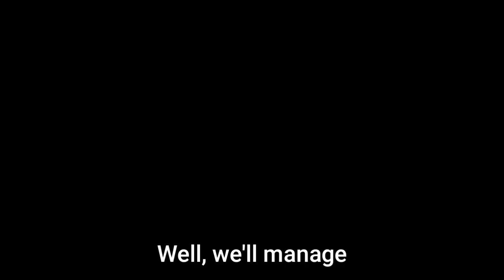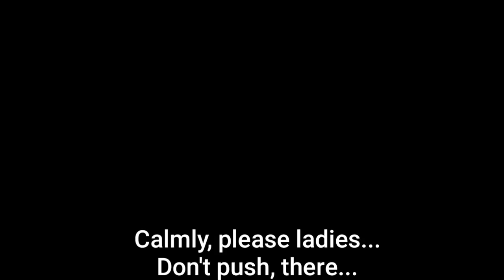Hinny Ep2◆Diagon Alley (gacha series)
ItzJazme Presents...

Hinny series

◆Sorry if i kept u guys waitin' here it is. EPISODE 2

Musician: LiQWYD

Musician: Jingle punks

Musician: Jeff Kaale

Musician: @iksonmusic

Musician: @iksonmusic

Musician: @iksonmusic

The content and characters of this video is credited to J.K Rowling, the authur of the book